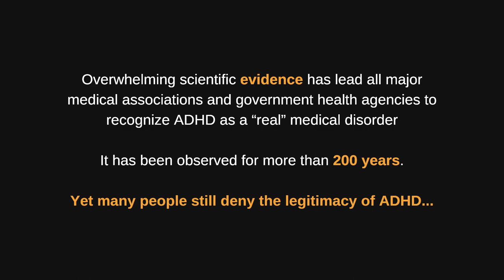ADHD is Real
Overwhelming scientific evidence has lead all major medical associations and government health agencies to recognize ADHD as a “real” medical disorder. Despite this, many people still deny the legitimacy of ADHD which deeply affects people living with the disorder.

This is what adults and teens had to say about the denial of ADHD.

We would like to hear from you! for more information.